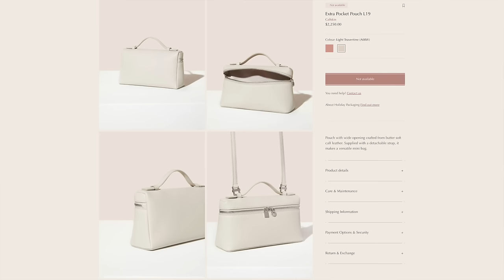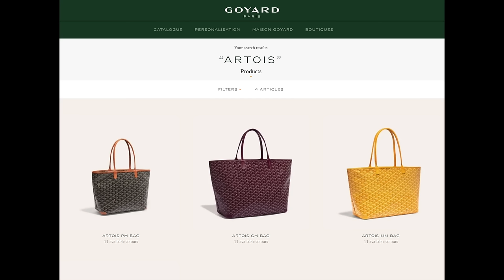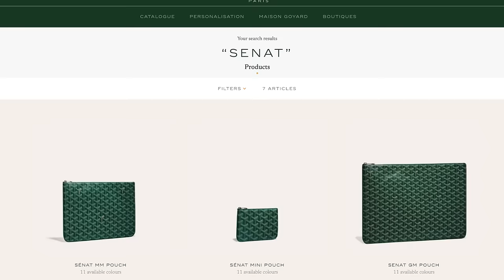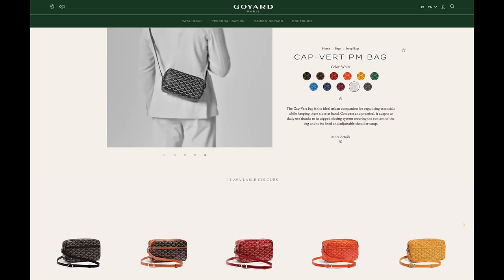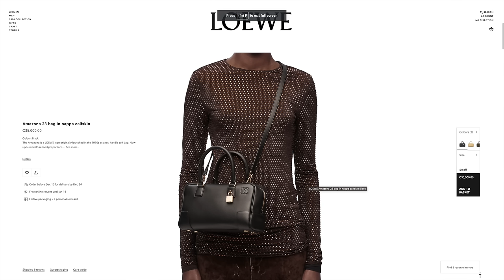Q&A: Hermes Journey Over, Repurchasing Quota Bags, Hermes Prespend, Chanel 22, Loro Piana Bags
Q&A answering all your question + Don't Forget CYBER MONDAY DEALS ENDING SOON!👇🏻
✨FASHIONPHILE Code 100CM23, 300CM23, 500CM23 ends Nov 27
✨Luxe Du Jour Code CYBERMONDAY ends Nov 27

❤️POPULAR REVIEWS

📬 MAILBOX:
RPO Oak
Vancouver BC V6M 0A9
Canada